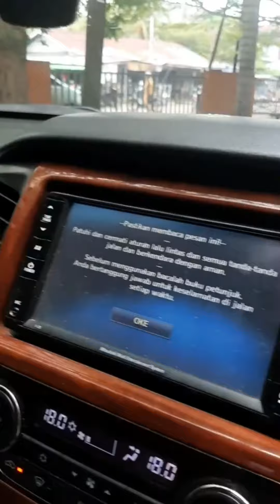PAJERO SPORT GO TO OFFICE